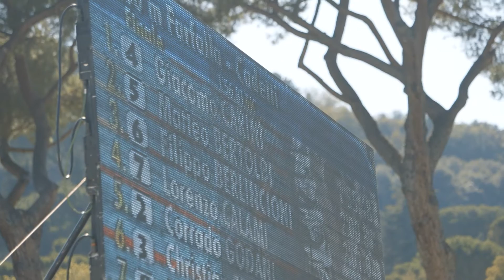‪arenaSwimYourBest| come ha lavorato Giacomo Carini?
Giacomo Carini ci svela le novità della nuova stagione di allenamento.